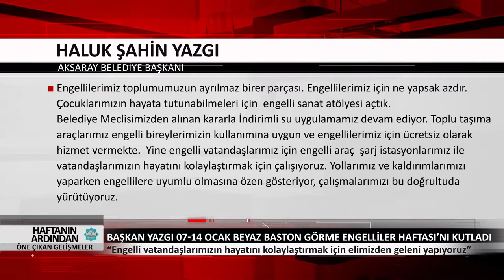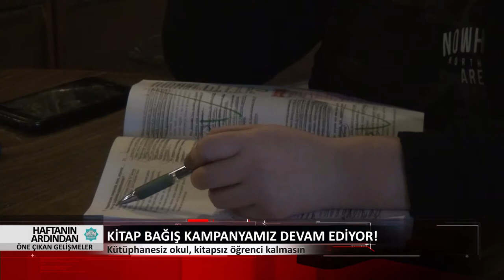08-12 Ocak Haftanın Ardından Öne Çıkan Gelişmeler